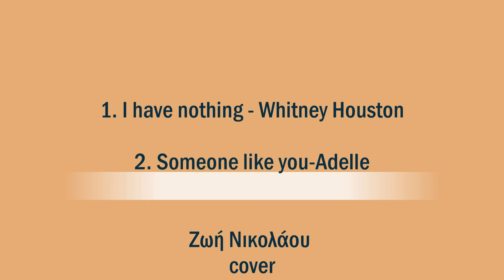I have nothing - Whitney Hoyston/ Someone like you -Adele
Δυο πολύ αγαπημένα μου ξένα κομμάτια από δύο τρομερές ερμηνεύτριες ! !!